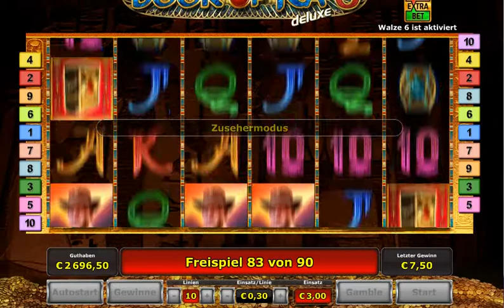Book of Ra deluxe 6 Walzen, 10 linien, 3€ einsatz , 90 Freispiele